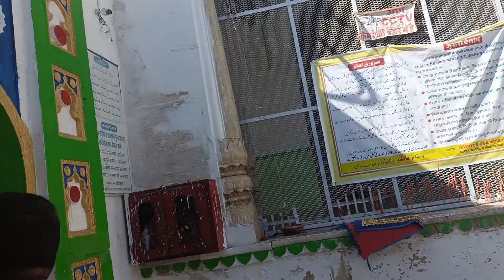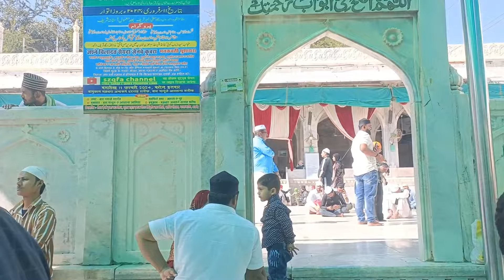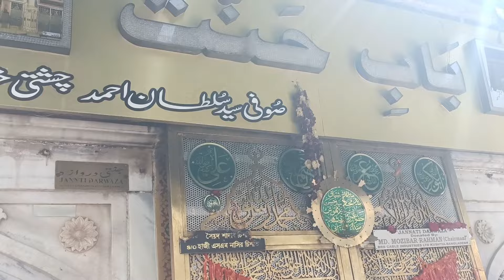ख्वाजा गरीब नवाज का दरबार || कैसा है रमज़ान से पहले का नज़ारा अजमेर दरगाह मैं|| आइए देखते हैं